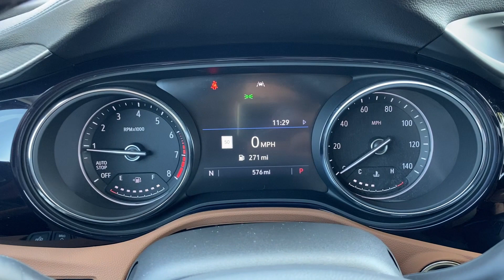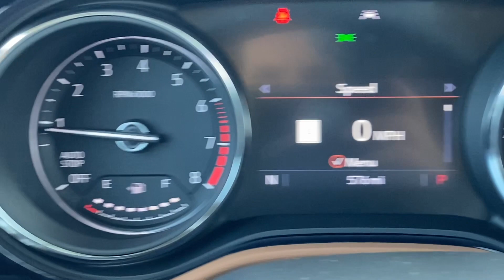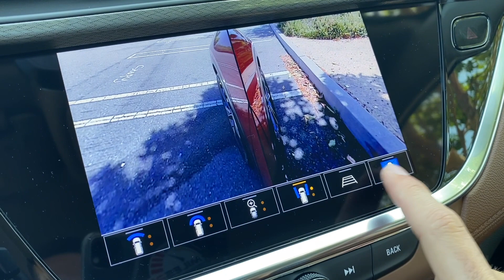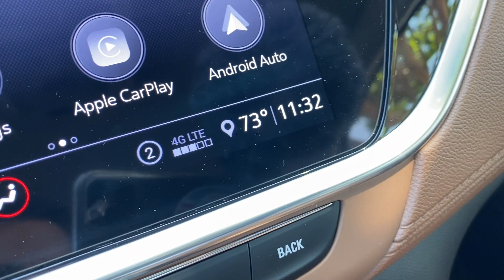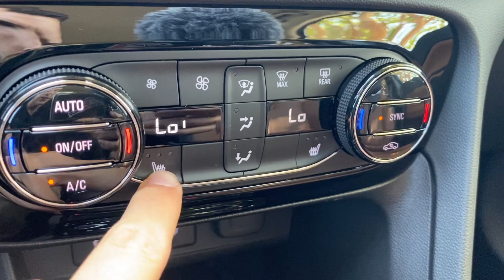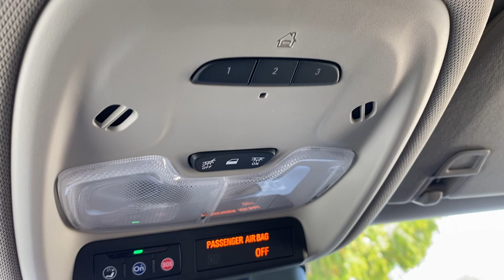2020 Buick Encore GX Essence 1.3L FWD Walkaround (No Talking)(ASMR)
Powertrain ⚙️: 1.3-liter turbocharged 3-cylinder
Output 💪: 155 hp and 174 lb/ft of torque
Transmission 🕹: CVT
0-60 MPH 🚦:  8.0 seconds
Top Speed 💥: N/A mph
MPG (as tested) ⛽️: 30 city/ 32 highway/ 31 combined
Curb weight ⚖️: 4,211 lbs

Here's a detailed walkaround of the 2020 Buick Encore GX Essence 1.3L Turbo FWD in Chili Red paint.

🧰  Equipment used:
Walkaround Camera
POV Camera